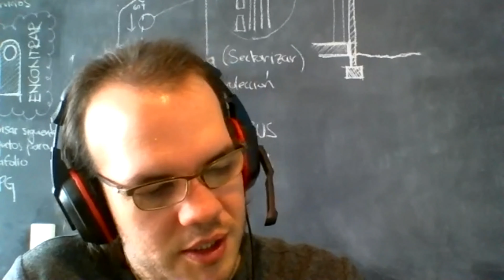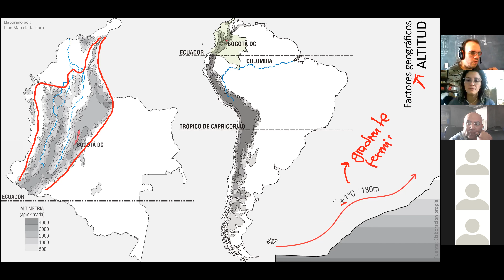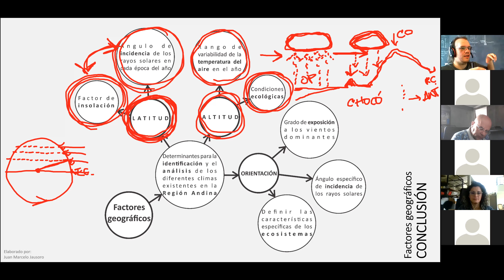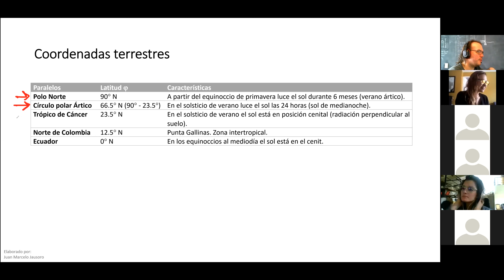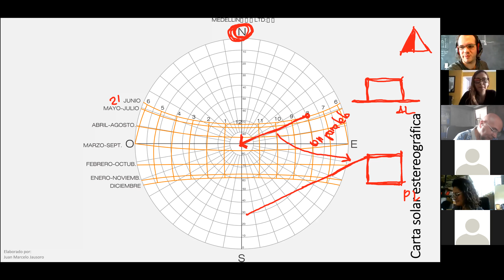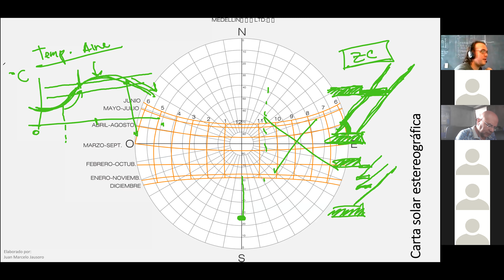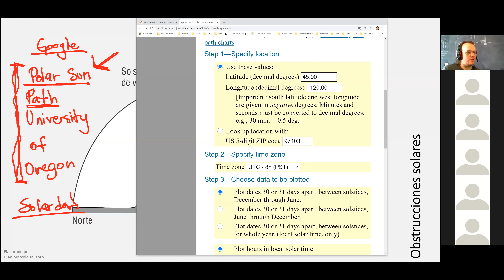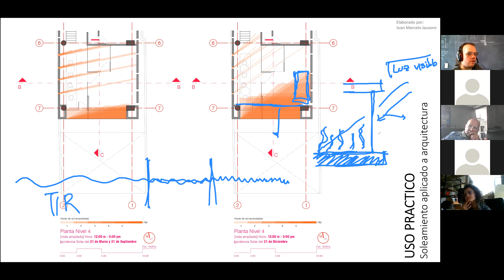CHARLAS DE TALLER. Ejercicio básicos de asoleamiento, Arq Juan Marcelo Jausoro Castaño